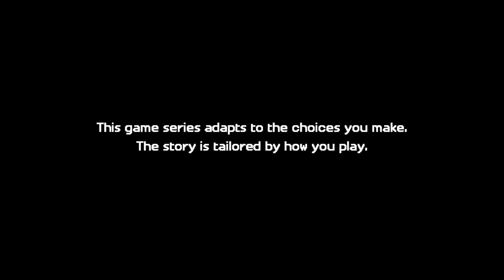Minecraft Story Mode Season 2 Episode 4 Walkthrough (Female Jesse) V3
My gameplay V3. ("V3" means replaying the game again, or my 3rd attempt.)

Besides making sprites, I also play games.

Previous versions:
●Playlists v2 -

●DeviantArt (Where to get my sprites and/or see the other stuff I post which may interest you.
●Spriters Resource (The place which is considered the number one source for video game sprites.)
●The Revival of MFZ -
(The New "Mystical Forest Zone")
●The old MFZ (The site where people used to find video game sprites and other stuff before it's gone.)